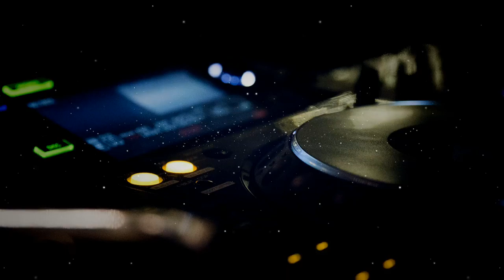Flo Rida - Low (George Music Remix)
Track: 50 Cent - Candy Shop (DJ De LuX Remix)